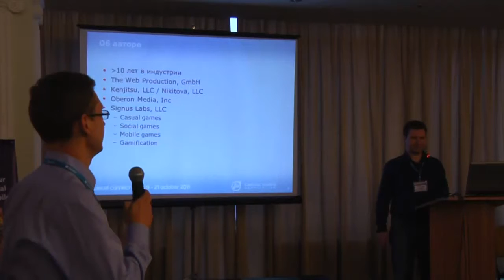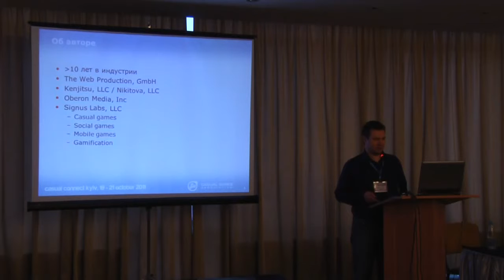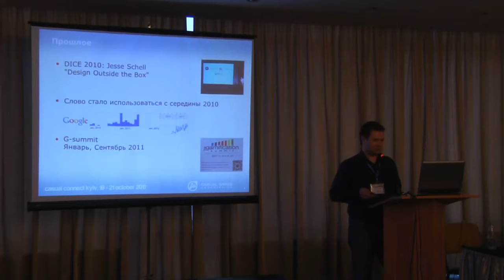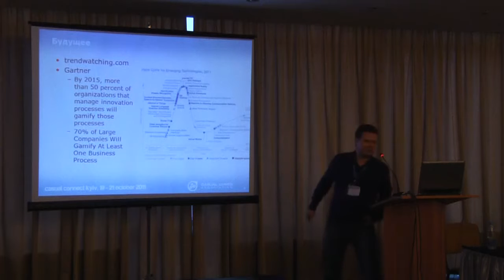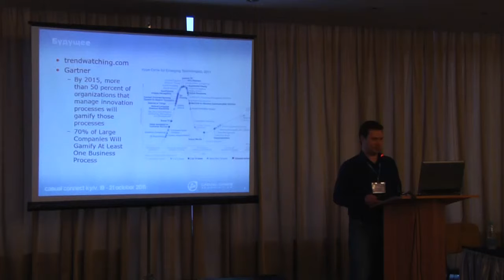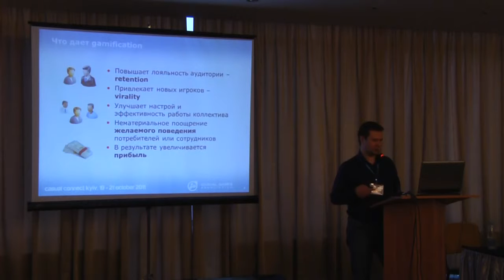New & Exciting: Gamification | Ivan TKACHENKO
Gamification is a new trend for out-of-box thinkers. Like a speeding locomotive gamification has rushed through the game development business into boardrooms of major corporations. Coined only a few years ago, it has spawned a large following in America and continues to grow rapidly with popularity of modern implementations like Foursquare. This lecture explains the relatively new phenomenon which joins together marketing and game development. Topics covered include what kind of opportunities gamification brings to market participants as well as successful examples.